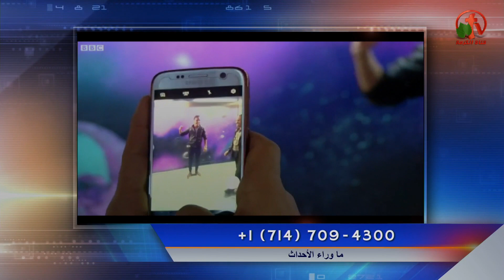أكتشاف 8 مقابر في تونا الجبل - تجميل محطة مترو - حوادث طرق وهبوط أرضي و12 قتيل بمنشأة ناصر!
جزء من حلقة ماوراء الأحداث 26 فبراير 2018 - Alkarma tv
Behind the Scenes Feb. 26, 2018